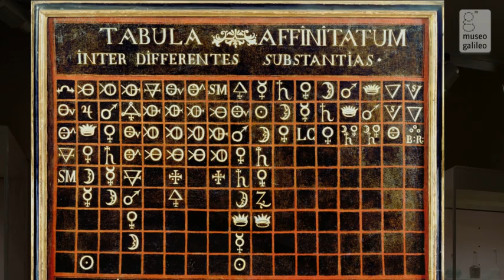Sala XVII - La chimica e l'utilità pubblica della scienza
Fin dalla seconda metà del Quattrocento la corte medicea attirò a Firenze numerosi alchimisti, mettendo a loro disposizione fonderie e laboratori all'avanguardia. Dell'immensa raccolta medicea di strumenti alchemici sono sopravvissuti alcuni vasi di vetro utilizzati nell'ambito delle attività dell'Accademia del Cimento (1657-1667) e la grande lente ustoria, donata da Benedetto Bregans nel 1697 a Cosimo III (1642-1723) per condurre esperimenti sulla combustione di pietre preziose, esposta in questa sala sulla pedana centrale. Dietro di essa, sulla parete, si trova la "tavola delle affinità" che rappresenta una testimonianza emblematica dell'attenzione dei Lorena per la chimica farmaceutica. Alla collezione lorenese appartengono anche numerosi apparati relativi alla chimica teorica e sperimentale. La chimica delle arie, in particolare, con la scoperta dell'idrogeno e del metodo per rilevare la quantità di ossigeno e di altri gas presenti nell'atmosfera, favorì l'invenzione di nuovi strumenti di misura, come la pistola elettrica e la lampada a idrogeno di Alessandro Volta (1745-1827), l'evaerometro di Felice Fontana (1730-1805) e l'eudiometro di Marsilio Landriani (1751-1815).